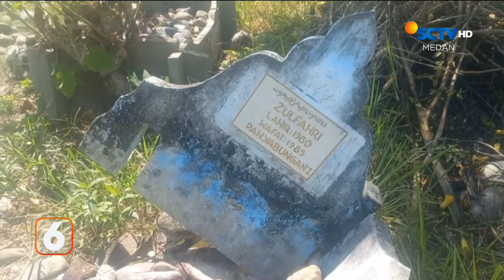Setidaknya Ada 60 Makam Dirusak Oleh Orang Tak Dikenal | Liputan 6 Medan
Liputan 6 Medan, 15 Juli 2024 Part 2